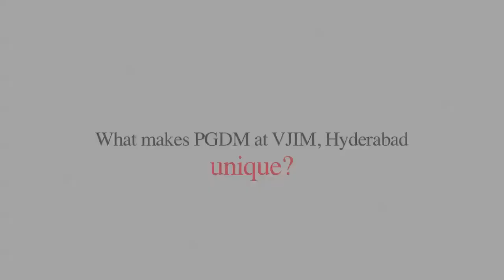PGDM at VJIM, Hyderabad is about learning from practices!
Hear from PGDM Class 2018 student Anand how each and every subject gets relatable inside the VJIM classroom